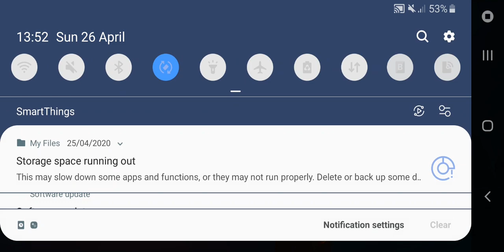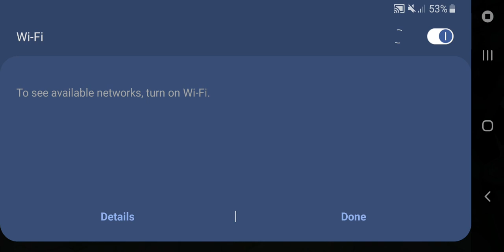How to convert video chest into battle points without watching videos in Mobile Legends |Hack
Video chest bug?!

Pano magagamit ang VIDEO CHEST ng hindi pinanunuod ang videos dito HERE'S HOW! LEGIT GUYS. EASY BP!

Step 1, Off mo yung stream info mo of meron, if wala proceed ka sa step 2
Step 2, create CUSTOM and pick PRACTICE, and start the game.
Step 3, habang nasa loading screen ng game. I off ang data, antayin na mag start ang game.
Step 4, mag quit once na nag start na ang laban. Antayin na ma clear ang battlefield bago i on ang data.
Step 5, check the inventory. Mwawala saglit mga laman non guys pero don't worry. Antayin nyo lang.

And ang last step ay, check nyo ulit one na andon na ang VIDEO CHEST, CLICK NYO YUN E CLICK MAX AND SELL. Super easy guys!

Pag wala kayo stream info, rekta na kayo sa custom skip nyo nalang yung off stream info na step.
Working din sa WiFi, same steps!

Step by step tutorial! Don't worry sa BAN, wala namang ginamit na 3rd party app. Sharing is caring!